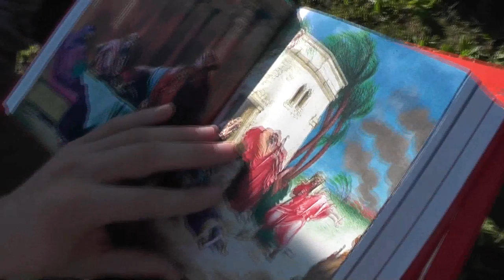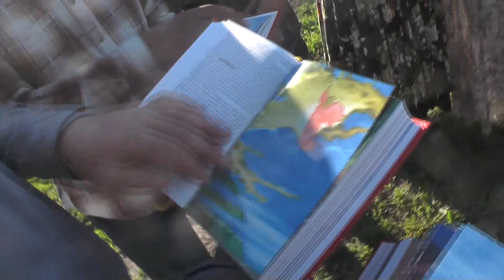Новый Завет с толкованием в Ливан, Германию, Москву и иные места. 06. 07. 2019